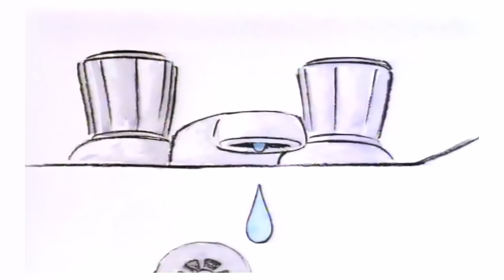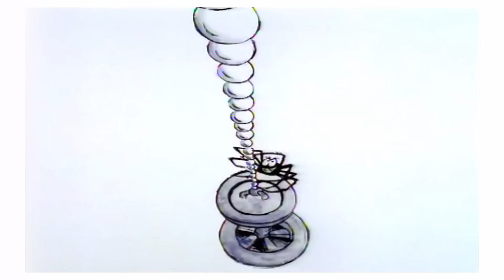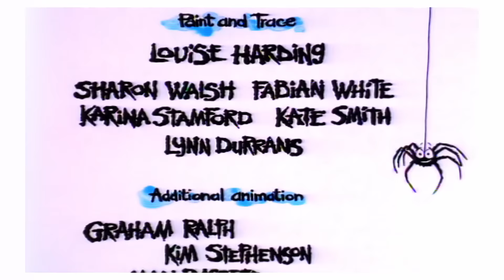Spider! Episode 1 | Spider in the Bath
FULL EPISODE | SPIDER IN THE BATH | The Boy tells us how he likes every kind of animal. except for spiders!

Buy the Spider! DVD HERE!